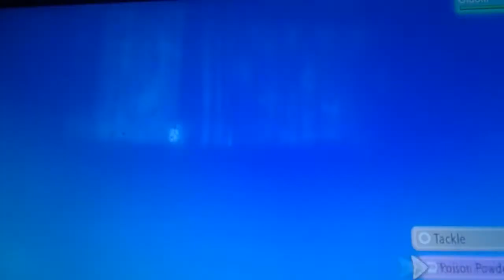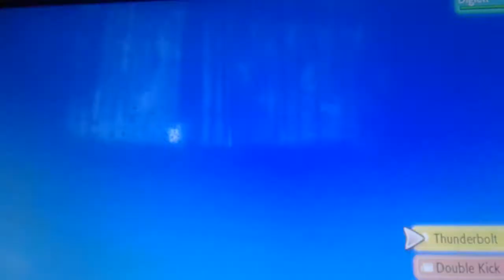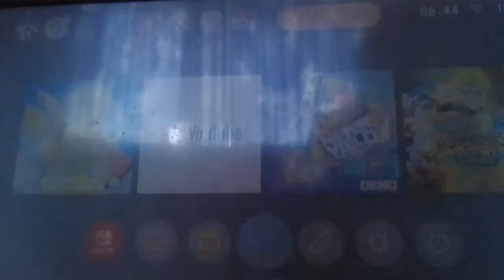Pokemon lets go pikachu part 7 2/2